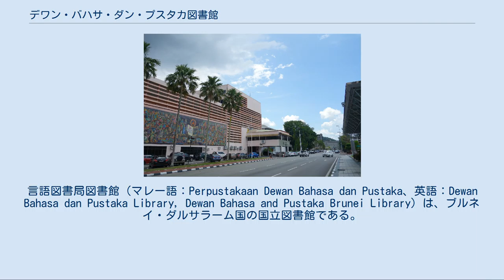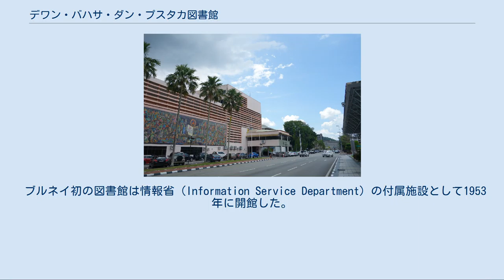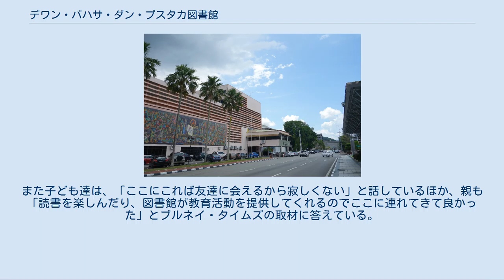デワン・バハサ・ダン・プスタカ図書館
言語図書局図書館（マレー語：Perpustakaan Dewan Bahasa dan Pustaka、英語：Dewan Bahasa dan Pustaka Library, Dewan Bahasa and Pustaka Brunei Library）は、ブルネイ・ダルサラーム国の国立図書館である。
略称はDBP。
首都・バンダルスリブガワンに位置する。
 ブルネイの中核を成す図書館であり、公務員や研究者らのよりどころとなっている。
図書館員は152人で15人が専門家であるが、多くは国外の大学で図書館学の学位を取得している。
2001年末現在、蔵書は498,203冊である。
同年の来館者数は342,876人に達する。
 バンダルスリブガワンに本館を、ブライト地区クアラブライト、同地区セリア、ツトン地区、テンブロン地区に分館を置いている。
また、移動図書館が国内43地点を巡回している。
 国立図書館として、以下の役割を負う。
 ブルネイ初の図書館は情報省（Information Service Department）の付属施設として1953年に開館した。
同施設は新聞・雑誌・リーフレット・図書の収集を行った。
また、クアラブライト（1953年）、ブルネイ市（現在のバンダルスリブガワン、1954年）、テンブロン地区（1957年）、セリア（1973年）に相次いで図書閲覧室が開設された。
 言語図書局図書館は、1963年に開館したが、当初は25人の職員のうち館長と副館長の2人しか専門家がいなかった。
また団体のスタッフのみに開放していた。
しかし国内の公共図書館が不足していたため、1970年から一般の人も利用可能となった。
また、1973年から1977年にかけて4つの分館が設置された。
 ブルネイでは図書館を託児所代わりに使う親がおり、中には2歳の子どもが半日ほど図書館に置いて行かれることもあるという。
1日50人ほどの子どもが来館しており、中にはトイレの使い方が分からない子や病気を患った子もおり、図書館員は対応に苦慮する一方で、これを機に読書好きを育てようと肯定的にも捉えている。
また子ども達は、「ここにこれば友達に会えるから寂しくない」と話しているほか、親も「読書を楽しんだり、図書館が教育活動を提供してくれるのでここに連れてきて良かった」とブルネイ・タイムズの取材に答えている。